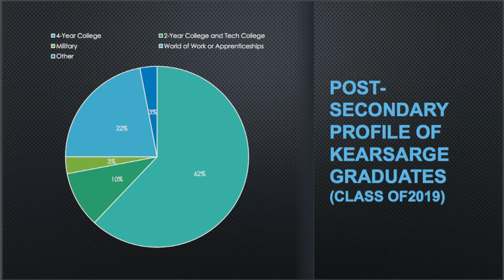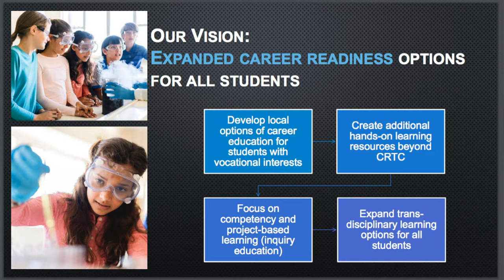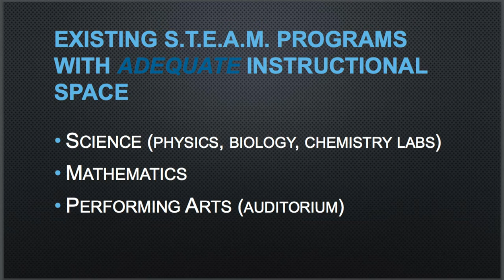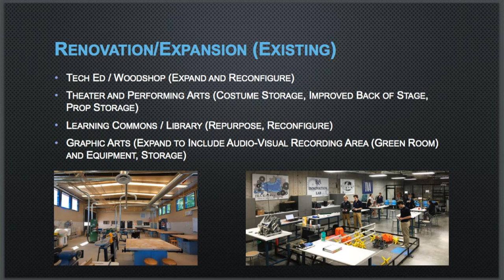STEAM proposal for Kearsarge Regional High School (Part 1)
Winfried Feneberg and Charles Lingille will tell us about the proposed STEAM wing at the high school and its need.